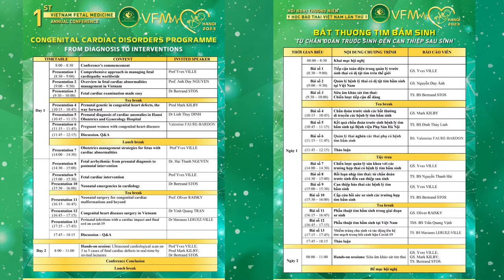ThS. BS Trần Quang Vịnh | Diễn giả Hội nghị thường niên Y học bào thai lần thứ I - VFM 2023